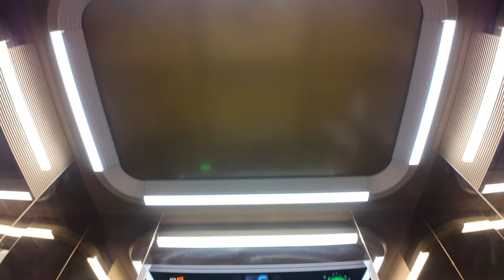[4K 엘리베이터 탑사기] 광주광역시 서구 금호동(운천로) 금호빌딩 현대엘리베이터 WBLX-GX-2(M)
광주 서구 금호지구 윗쪽에 있는 상가 건물로, 광주CBS 건너편에 위치해 있습니다.

▷승강기 소개
엘리베이터는 최초설치 당시 기종불명의 1994년식 승강기를 운용했다가, 2020년 7월 현대엘리베이터의 기어리스 모델 WBLX로 전면교체됐습니다. 권상기는 GX권상기가 적용되서 정식 모델명인 'WBLX-GX-2'가 되겠습니다.

위치표시기는 승장/내부 모두 STN-LCD 타입의 '스마트 인디게이터' 1세대 모델이 적용됐습니다. 내장재는 정확히 뭔 재질인지 모르겠네요. 스테인리스 미러 재질인지, 티타늄 골드인지. 참 궁굼해 지는군요.

승강기 고유번호: 7037-321
설치시기: 2020년 7월
 * 교체전: 1994년 4월
교체공사여부: O
용도: 승객용
모델: WBLX-GX-2(M)
 * 교체전: 확인불가
형식: 권상식 - VVVF
위치표시기 TYPE: STN-LCD
정원: 7인승
적재하중: 550kg
운행구간: 1 ~5층
정격 속력: 60m/min